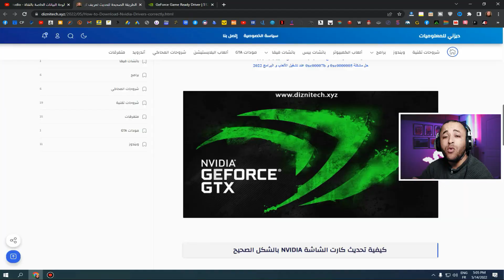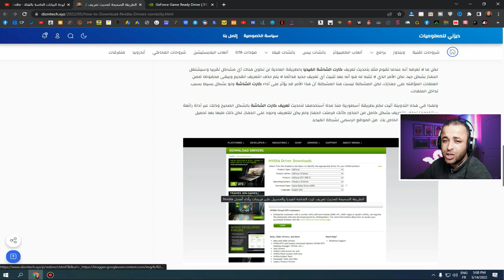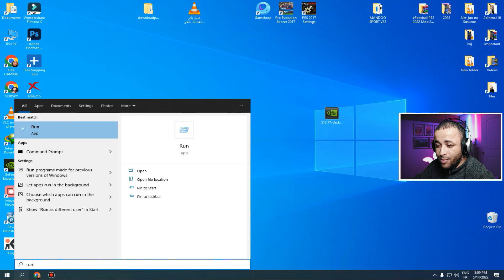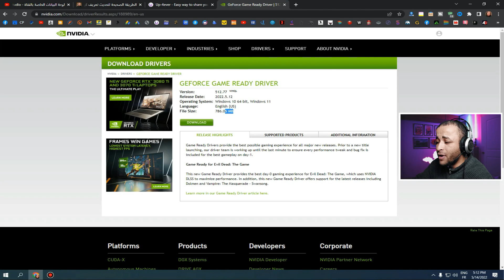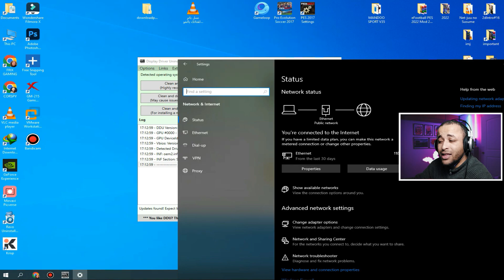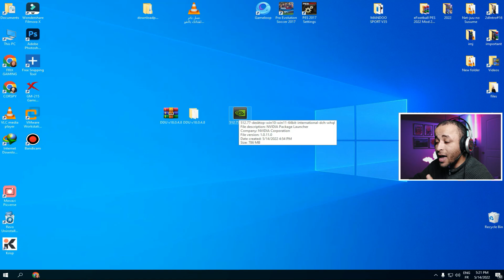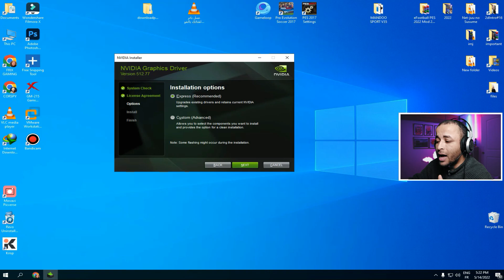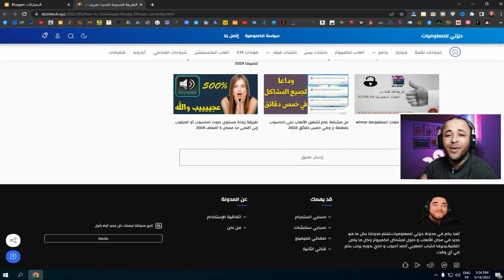الطريقة الصحيحة لتحديث تعريف كرت الشاشة نفيديا والحصول على فريمات وأداء أفضل nvidia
موضوعنا اليوم أصدقائي عن تعريف كارت الشاشة انفيديا Nvidia، طبعا هناك العديد من الطرق لتحديث تعريف انفيديا على الكمبيوتر مثلا عبر أي برنامج مثل Driver Easy أو Driver Booster أو عبر الذهاب للموقع الرسمي لشركة انفيديا التي تتيح لك تحميل تعريف كارت الشاشة الخاص بك بأحدث إصدار، أو لو كنت تستعمل إصدار ويندوز 10 فيكفيك فقط أن تكون متصلا بالأنترنت وسيتم تحميل تعريف كارت الشاشة الخاص بك تلقائيا لكن هذه الخطوة لا أنصح بها، ولهذا في هذا الفيديو أتيت لكم بطريقة أسطورية منذ مدة أستخدمها لتحديث تعريف كارت الشاشة بالشكل الصحيح وذلك عبر أداة رائعة سنتخدمها لحذف التعريف بشكل كامل من الجذور كأنك فرمتت الجهاز ولم يكن للتعريف وجود على الجهاز، تابعو المقطع للشرح المفصل فرجة ممتعة ومفيدة إن شاء الله.
الطريقة الصحيحة لتحديث تعريف كرت الشاشة انفيديا والحصول على فريمات وأداء أفضل Nvidia